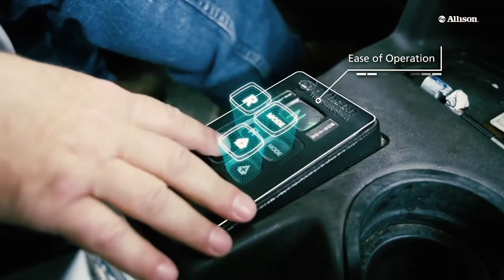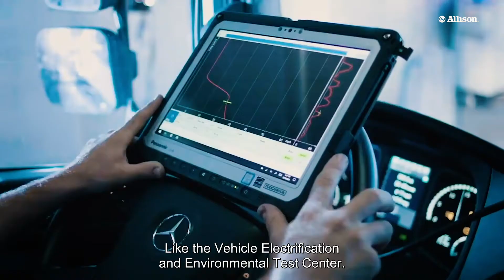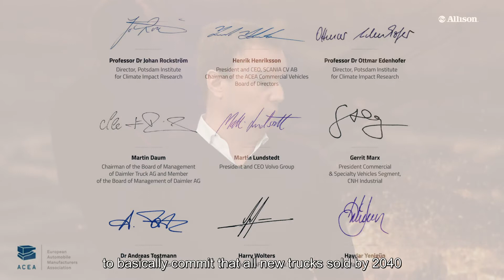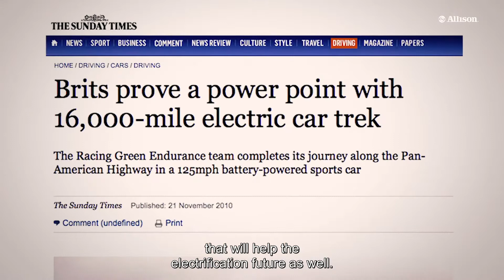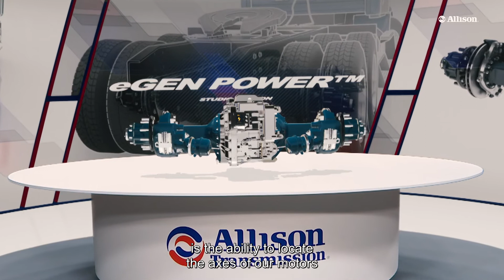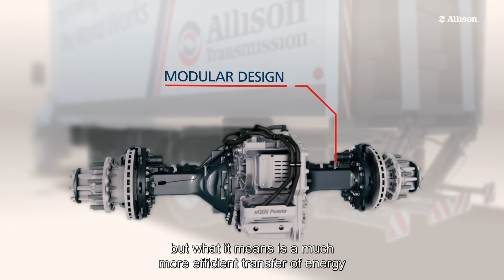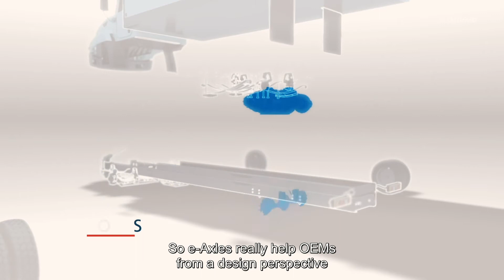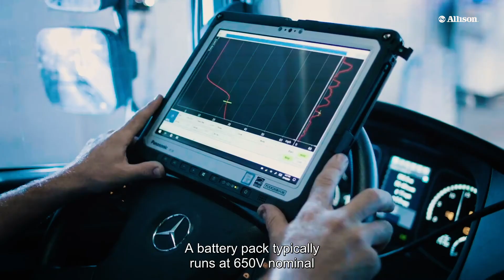Studio Allison - Electrification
Allison continues to deliver on its promise to provide the most reliable and valued propulsion solutions in the world with the introduction of our eGen™ family of electric hybrids (Allison eGen Flex™) and our fully electric e-Axles (Allison eGen Power®). Regardless of where your fleet is on the road to electrification, Allison has an EV solution to keep you moving forward.